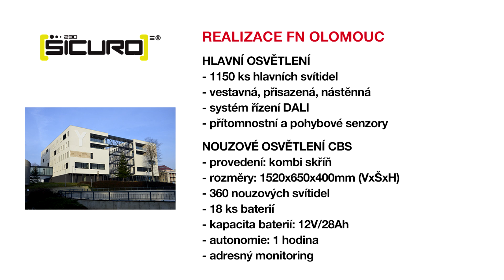Nouzové osvětlení FN Olomouc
Společnost Beghelli-Elplast dodala nouzová svítidla a centrální bateriový systém pro nově postavenou moderní budovu, která je součástí Fakultní nemocnice Olomouc. Jedná se o pavilon II. Interní kliniky gastroenterologie a geriatrie, který byl postaven ve standardu pasivní budovy. Energetická náročnost objektu je desetkrát nižší než u jiných budov nemocnic.